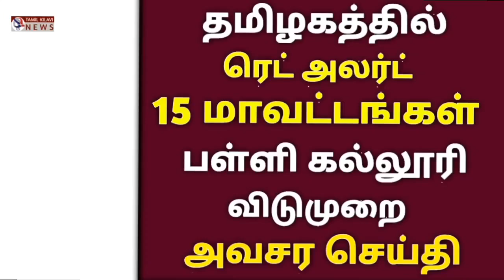அச்சச்சோ ரெட் அலர்ட் எச்சரிக்கை !! பள்ளி கல்லூரி விடுமுறை